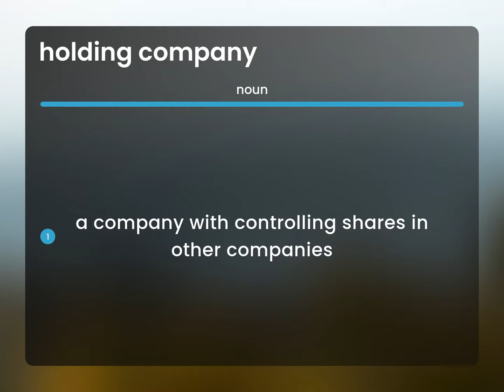Holding company | HOLDING COMPANY meaning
HOLDING COMPANY definition

Susan Miller (2023, June 17.) Holding company in the dictionary